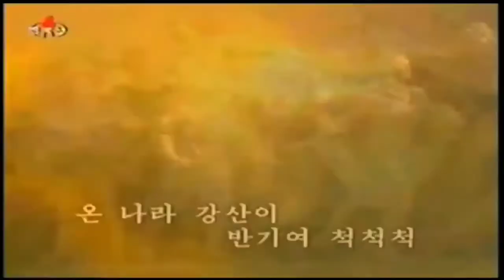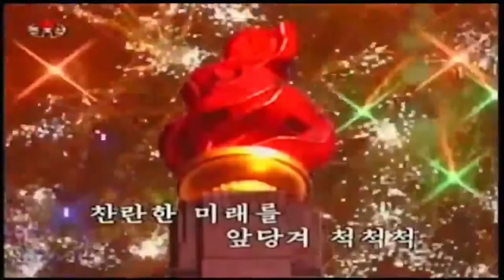Footsteps! 발걸음!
Korean Title: 발걸음!